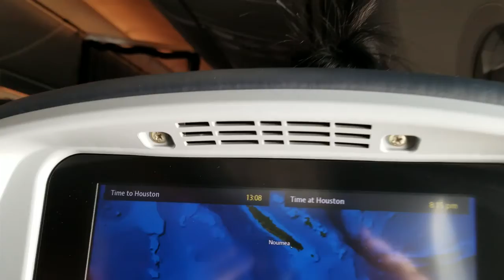Wow I went to USA what an occasion -- Life of Andrew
I went to America and made it great again

Music

"Chill Wave", "Honey Bee", "Rocket Power", "Shadowlands 5 - Antechamber"